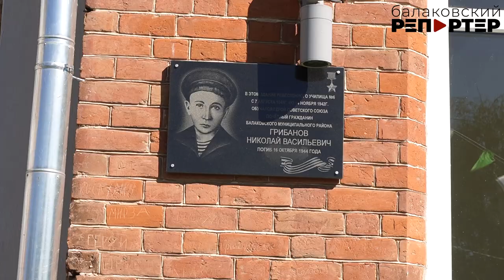Первокурсников БПТТ отправили в "большое плавание"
В Балакове с Днем знаний поздравляли студентов

1 сентября - важный день не только для школьников. Не менее ответственный он и для тех, кто впервые переступает порог образовательных учреждений, в которых им предстоит получать азы выбранной профессии. Первокурсники волнуются как первоклассники, ведь для них поступление в вузы, техникумы и колледжи - новый этап жизни. Как студентов БПТТ им.Грибанова отправляли в "большое плавание" - наш сюжет.